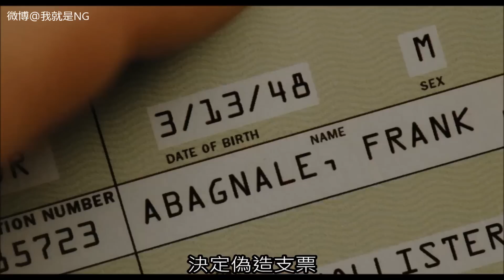【NG】來介紹一部邊騙錢邊把妹的電影《神鬼交鋒 Catch Me If You Can》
看完後我想用我的方式，輕鬆的跟你電影的內容